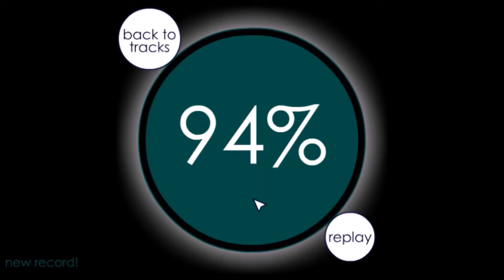Soundodger Custom Level: The Beat Laid Bare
No, not bear beats, BARE beats.

..What's a bare beat anyway?
Song name + artist in the bottom left at the start of the video. Now then...

In the timespan of me releasing Paradise Garage and creating this level, I seemed to hit a bit of a creator's block mainly because I kept thinking to myself: "Okay, how am I going to top Paradise Garage, it's a hecking good level." I made some attempt to make something during summer vacation but not much happened (probably because I set myself up to procrastinate on my summer homework, just adding more stress on top of me trying to make stuff look good for levels, but let's uhhh, not talk about that). Then, out of nowhere, this level happened.

I guess it's a bit more experimental at a few parts here and there, maybe I'll see what works and reuse the same tactic for other levels, but in different ways. I'm just glad I was able to take it easy on myself and not strive for perfection too much. B-but at the same time, not intentionally make crap. I dunno.

But yeah, uhhhhhhh, after playing Flywrench and Nidhogg, I took the time to go and explore more work from some of the musical artists featured in the game and one of them happened to be Daedelus. His music is awesomeeeee. Even better, I browsed through his album, Love To Make Music To and, uhhhhh.. No promises but...

I'll see if I do anything with the songs from there too. ouo

Dodge sounds with other fellow Soundodgers~! (Soundodger Discord)
(Do make sure you're actually into the game and won't cause too much of a ruckus if you join.)